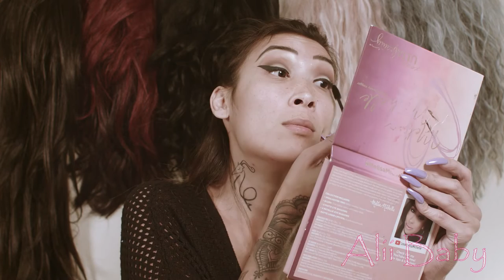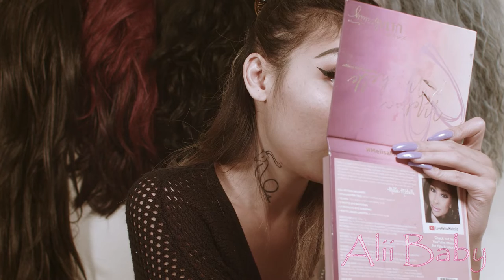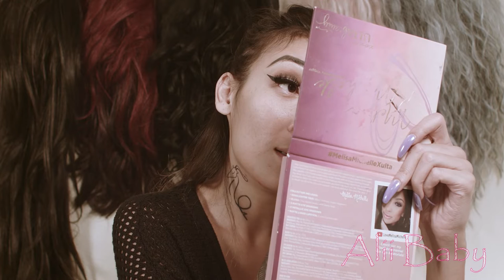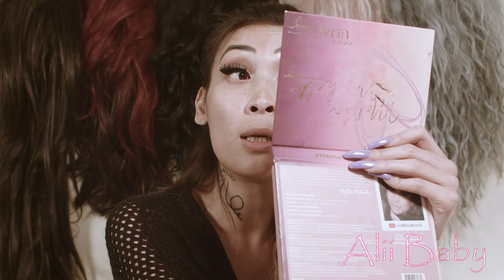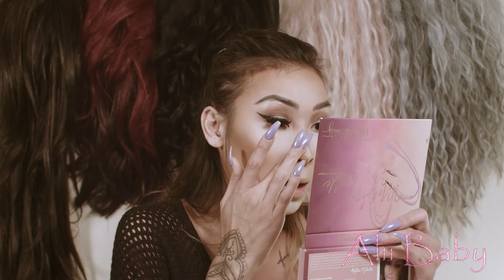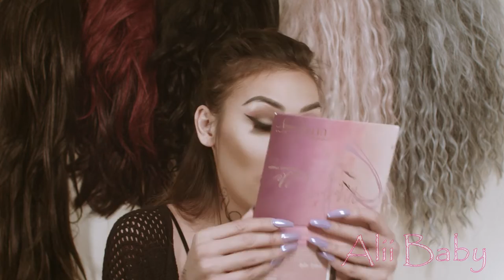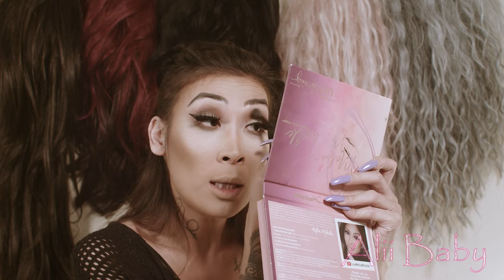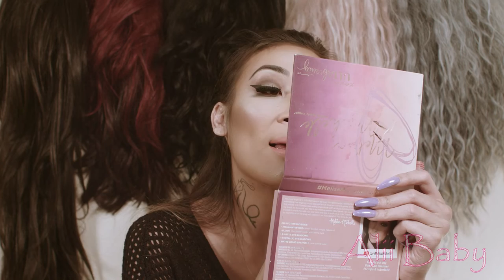Get Ready With Me | Makeup Tutorial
Hi Dolls this will be a get ready with me makeup tutorial i will show you guys how i do my makeup on a day to day look or even when I'm out with friends or family, it's more like an everyday look. Love you guys 😘😘😘

Product being use in videos
Concealer by Col-Lab
Melissa Michelle eyeshadow palette
Lola, Rosemary, Bing Bing, Harley
L.A colors waterproof mascara
Black liquid eyeliner ( waterproof )
Ardell lashes #203
Fenty beauty ( pro filter soft matte long wear foundation )
Luxe Pro Powder translucent ( porcelain )
Makeup forever bronze
L.A colors matte lipstick ( dreamy )